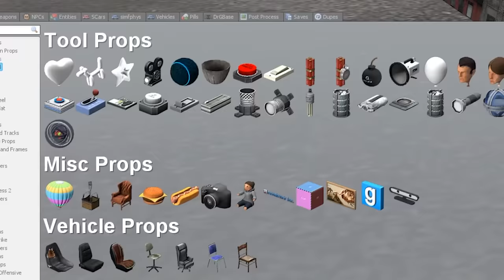If You See CHAINSAW MAN outside your house, RUN AWAY FAST...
CHAINSAW MAN IS OUTSIDE MY HOUSE!! HELP! Me and @DarkCornersTV survived this crazy chainsaw guy that was outside my window... Enjoy :)